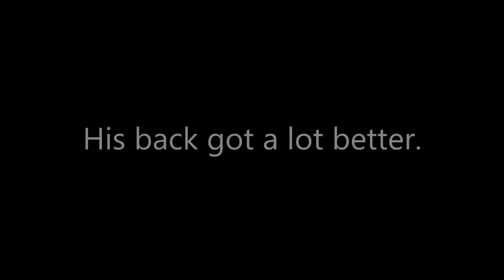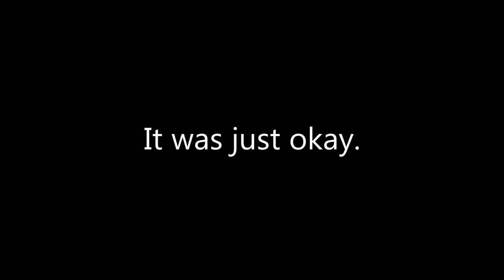Payday 2 w/ Friends: Stuck In Pigs - #5 - Funny Moments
We are really good and go down not at all. Also you should watch till the end :D

► What is Payday 2?